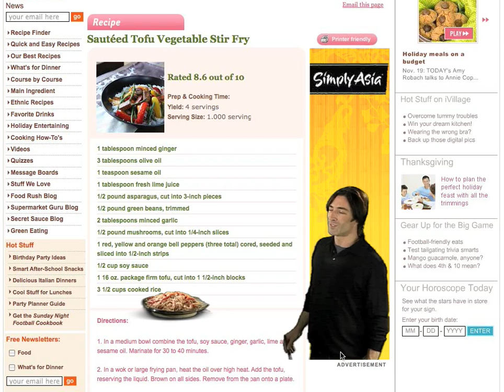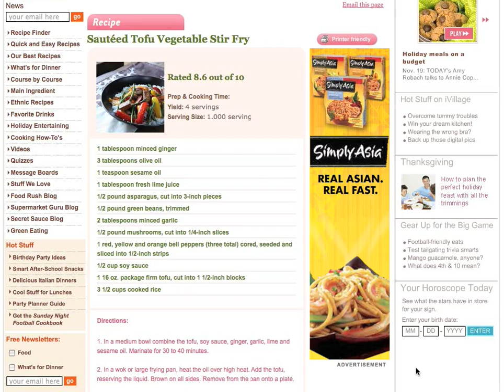Simply Asia - Follow Noodle